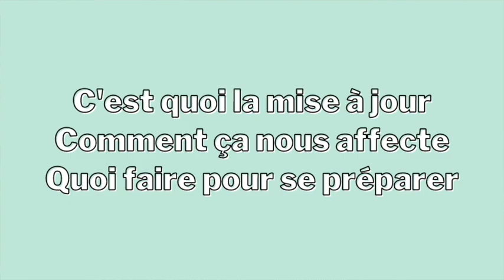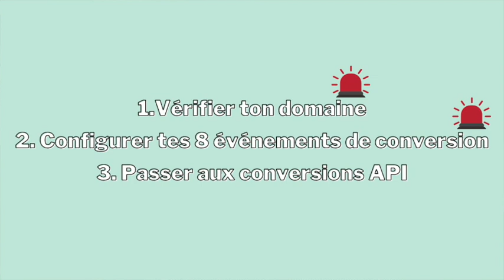Mise à jour iPhone iOS 14 et publicités Facebook - 3 étapes pour s'y préparer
Découvre les changements provoqués par la mise à jour iPhone iOS 17 d'Apple sur les publicités Facebook et comment s'y préparer en 3 étapes.

0:00 Intro
0:57 C'est quoi la mise à jour iOS 14
2:35 Comment la mise à jour iOS 14 affecte les publicités
6:23 Quoi faire pour se préparer à la mise à jour iOS 14

TU VEUX QUE JE RÉVISE TES PUBLICITÉS FACEBOOK? REGARDE MON FORFAIT Botox tes publicités

Des questions? Écris-les dans les commentaires.

Keep on serving!

Marie

TU AS REÇU TON CADEAU? 🎁

TU VEUX TRAVAILLER AVEC MOI? 🤩

C’EST QUOI LES INCORPORELS? 🤷🏻♀️
Si tu vends des services, tu as le même problème que nous : “C’est intangible, ce qu’on vend. On peut pas juste mettre des photos pour expliquer ce qu’on offre.”
True that! Et ça veut dire que tes mots sont 100x plus importants. Good news: je peux t’aider avec ça.

Tu N’as PAS besoin de mots cutes. Tu as besoin de mots qui font leur job - persuader tes visiteurs à passer dans le camp “oui”, meaning à devenir un lead, un client, un élève.

Donc, non seulement tu as besoin de copywriting capable de vendre l’intangible, mais tu as aussi besoin de conversion copywriting.

Well, you’ve knocked on the right (or is it left?) youtube door.

Je suis Marie Plamondon, la conversion copywriter qui comprend ton struggle à fond parce que je fais juste ça vendre l’invisible.

Donc arrête de stresser à savoir comment vendre tes incorporels et envoie-moi un DM sur Insta pour que je t’aide. @lesincorporels

Marie xo

LES OUTILS QUE J'UTILISE POUR MON MARKETING

ES-TU VRAIMENT BONNE / AKA REVIEWS?✨

“Grâce au travail de Marie, j’ai désormais un site web bien structuré avec un message fort et convaincant qui plaît aux prospects et surtout qui convertit!”
- Meddy Laforet, kinésiologue

“J'ai particulièrement aimé son efficacité, sa grande écoute par rapport à mes besoins, son approche humaine et ses conseils très pertinents.”
- Julia C. Vona, photographe de mariages

“Marie est une personne très authentique et on voit qu'elle a réellement à cœur le succès des entrepreneurs avec qui elle collabore. Je recommanderais certainement ses services!”
- Mélanie Aubin, planificatrice de mariages